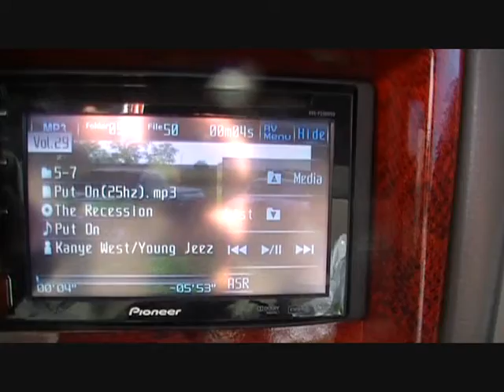Request by Sam and I put on at 25 hertz